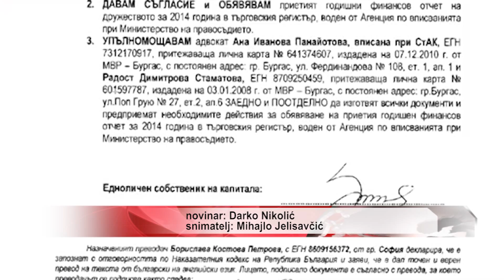BUGARI RESAVAJU SLUCAJ MALI